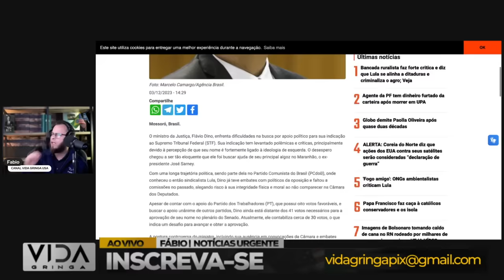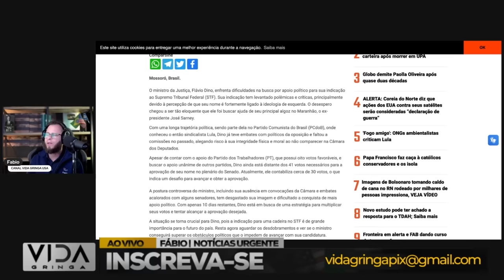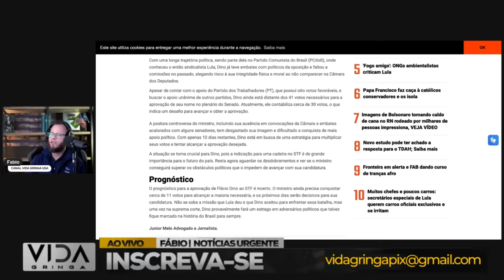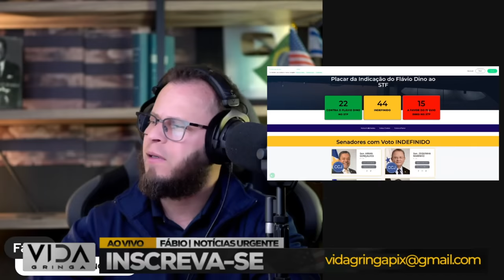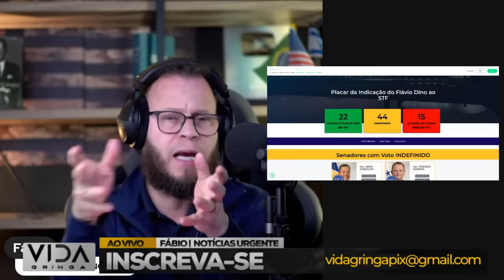Virada de jogo‼️ Sem Avanço‼️ Dino Travado nos 30 Votos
🔄 Uma virada de jogo iminente ou a persistência do impasse? Neste vídeo, examinamos o cenário político intrigante em que Flávio Dino se encontra, travado nos 30 votos. Analisaremos os fatores que contribuem para essa estagnação e discutiremos se há perspectivas de uma virada significativa.

📊 Comentaremos os bastidores, as estratégias políticas em jogo e as possíveis razões por trás da dificuldade de Dino em avançar. Essa análise aprofundada é essencial para compreender as dinâmicas políticas em jogo e antecipar os possíveis desdobramentos.

🔍 Se você está atento à política e quer entender o que está impedindo o avanço de Dino ou se há potencial para uma reviravolta, este vídeo é para você. Participe da discussão nos comentários e compartilhe suas opiniões sobre esse momento crucial na trajetória política de Flávio Dino.